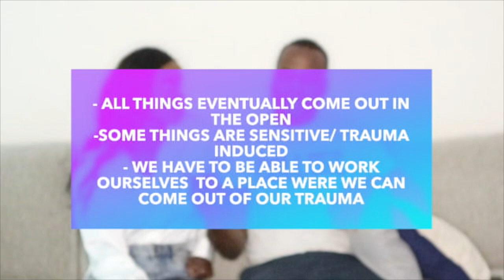Facades and Fakery | Hiding Behind Who You Truly Are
Hey beautiful people, in this video we discuess the topic of facades and masks. We point out some of our experiences with facades and the effects of them, ultimately the main aim of this video is to encourage you to be who you truly are.